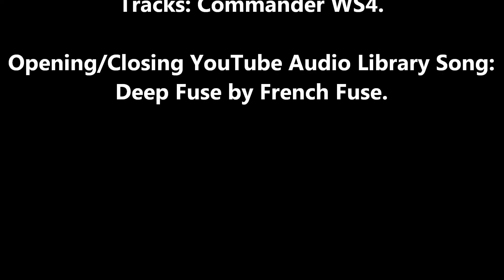ATV With Tracks Plowing Snow.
Suzuki King Quad 750 plowing snow.